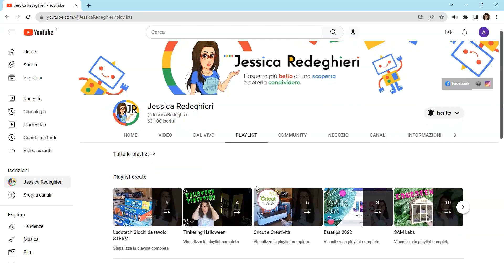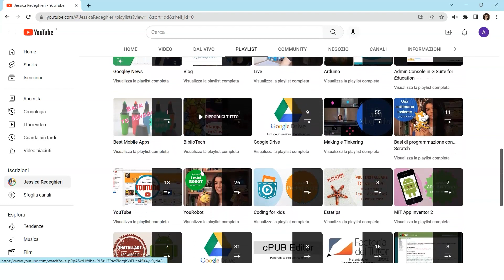Buon Natale con sorpresa: Corso STEAM 2023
In questo ultimo video del 2022 tutti i miei auguri di buone feste e buon 2023 che inizierà con il mio nuovissimo corso Alla scoperta delle STEAM. CLICCA SU MOSTRA ALTRO PER LEGGERE TANTE ALTRE INFORMAZIONI...